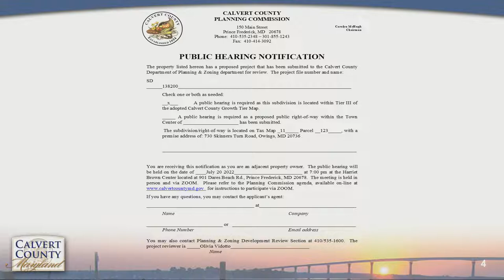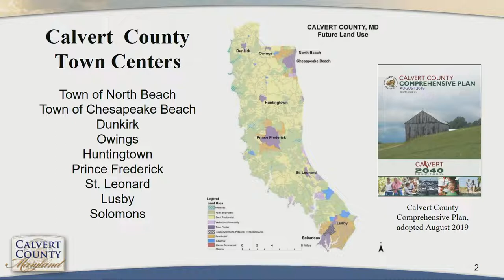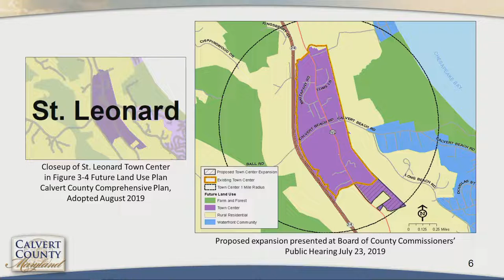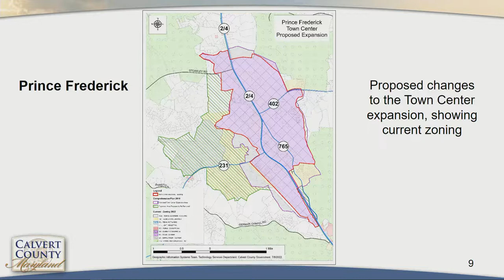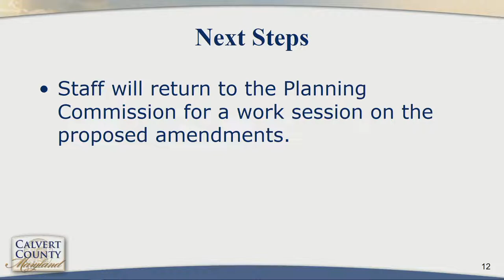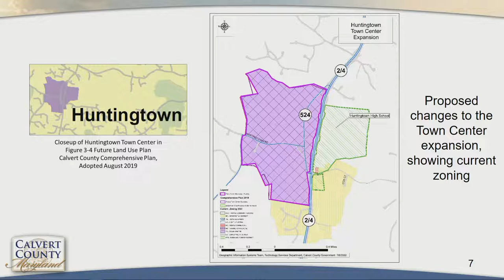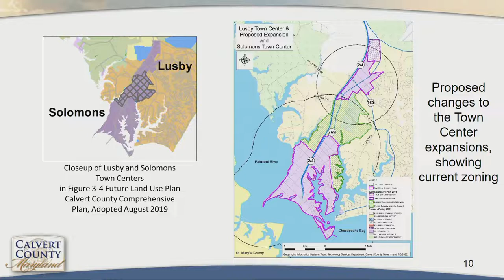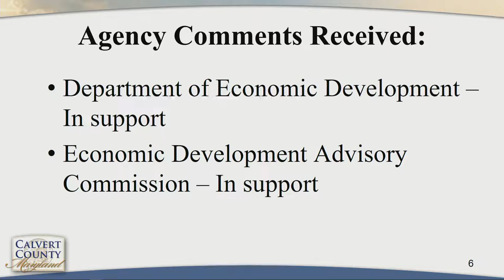Public Hearing/Regular Meeting of the Calvert County Planning Commission - July 20, 2022